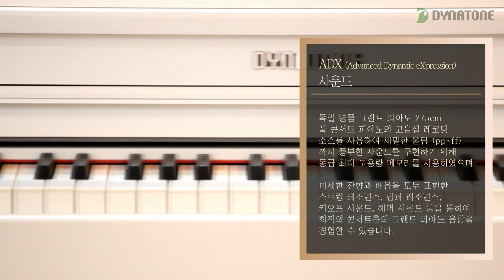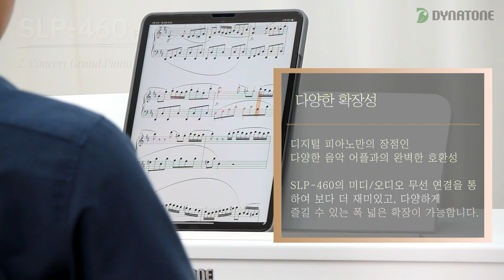🎹 디지털피아노 다이나톤 피아니스트컬렉션S SLP-460 /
🎧 초슬림 사이즈, 최고급 사양과 최상위 타건감으로 목재건반 SLP-460 피아노의 아름다운 음색을 감상해보세요.

🎹  다이나톤 피아니스트컬렉션 SLP-460 목재건반 제품 소개 및 시연 영상
📌 초슬림형 캐비넷
📌 3센서 리얼해머 목재건반 (NRHA-3W)
📌 초고용량 ADX 사운드엔진 (멀티레이어 샘플링)
📌 블루투스 5.0 (오디오/미디)
📌 피아노어시스트
📌 브레인케어

⚙ 제품 상세 사양 확인 (다이나톤 홈페이지)
SLP-460 - 업라이트 디지털피아노 - 다이나톤 (dynatone.co.kr)

🔊 SLP-460 연주곡
🎵 베토벤 – 피아노협주곡 5번 황제 1악장 中
🎵 리스트 – 위안 3번
🎵 슈베르트 – 즉흥곡 3번

🎹 연주 : 리차드준
🎬 촬영 / 편집 : Lz